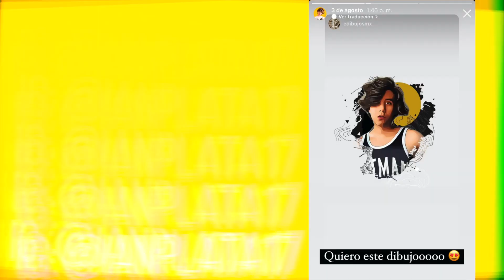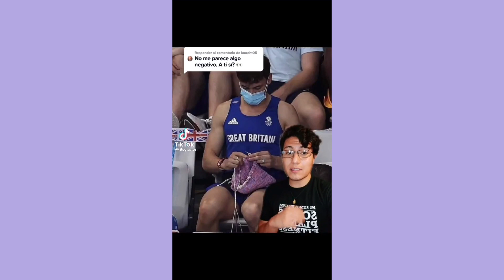¿TOM DALEY sobrevalorado? - Ian Plata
¿TOM DALEY sobrevalorado? // En este video hablamos del ganador de oro olímpico Tom Daley, quien forma parte de la comunidad LGBT y causó revuelo con su participación en Tokio 2021.